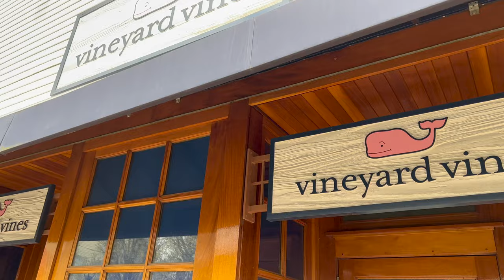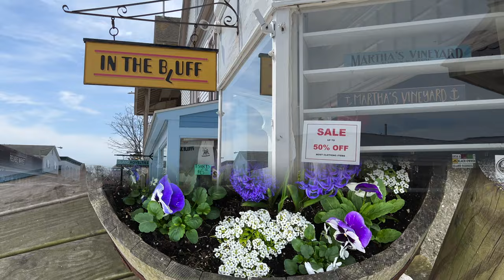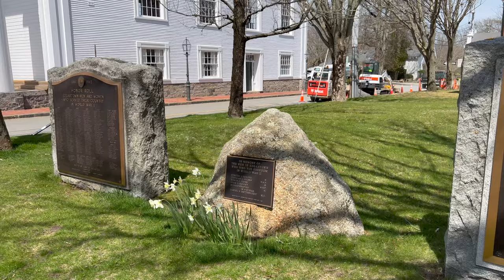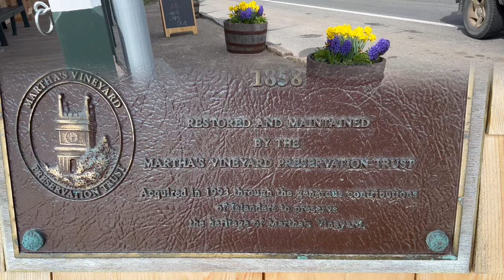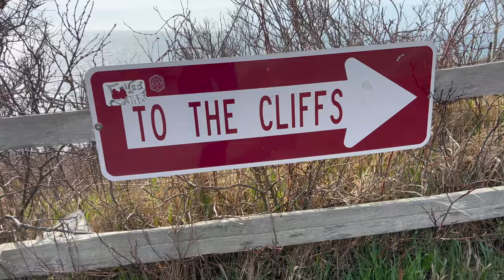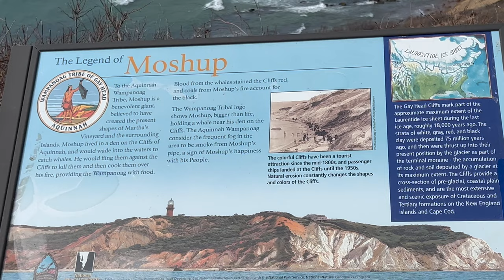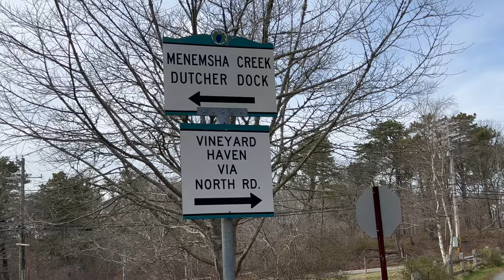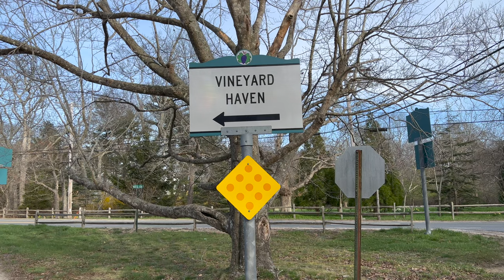MARTHA'S VINEYARD SPRING 2022|FERRY & DAY TRIP TO MARTHA'S VINEYARD || DAY IN THE LIFE!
Hello! On this video, we are taking the ferry in Cape Cod to go to Martha's Vineyard. We are taking our car with us on the ferry to drive around the island. Join me to see this beautiful island!
If you are a subscriber, thank you for stopping by and supporting my channel!!!